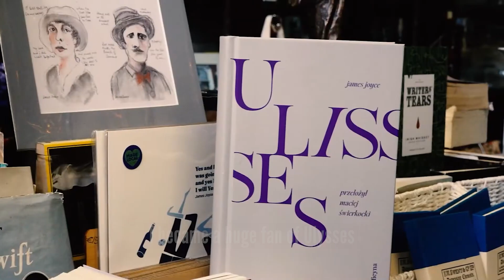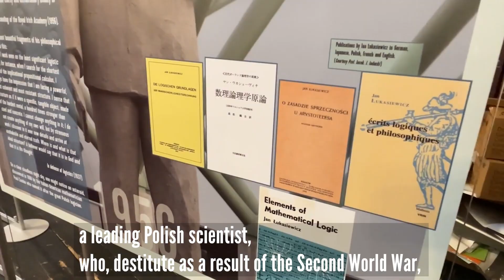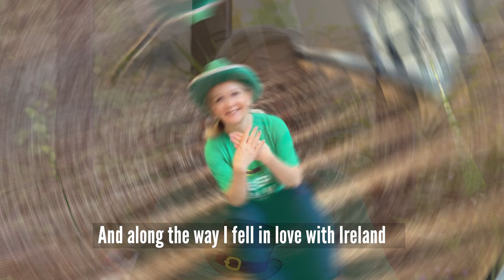Farewell video from Anna Sochańska, the Polish Ambassador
As her posting comes to an end, Ambassador Sochańska reminisces on her biggest achievements of the last four years.

She talks about the most significant projects she developed in that period, such as The Year of Paul Strzelecki, an exhibition about Professor Jan Łukasiewicz, the annual celebrations of  both the World Bicycle Day and Children’s Day, marking the 30 years of the Polish Embassy, to name but a few.

The Ambassador stresses a crucial role of the Polish community in Ireland in promoting Poland and acknowledges her own  efforts to connect with Poles living locally in various parts of Ireland in order to share with them a sense of pride from being Polish.

 To conclude, the Ambassador tells us what she found especially endearing in Ireland and in the Irish people.
She also fills us in on how her big Irish dream came true… to be taken with a pinch of salt of course.